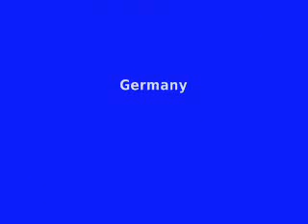Samojeden und Jakutische Laiki